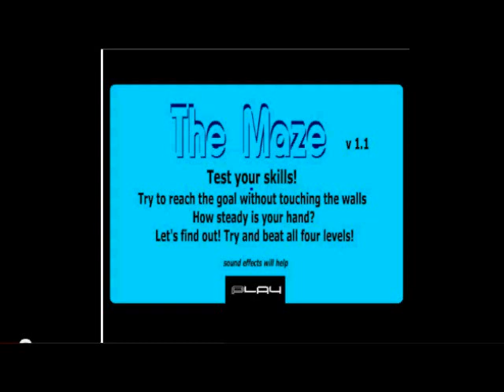The New Scary Maze Game Walkthrough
Fair Friend, will you be so honored not to skip to the last section of this moving picture of mine?